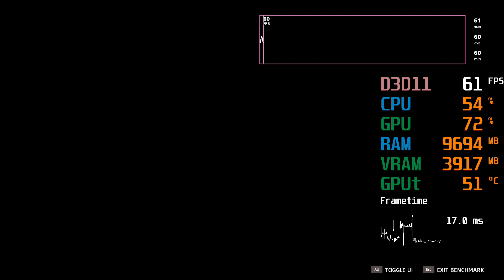GeForce GTX 1650 SUPER -- Intel Core i7-4770K -- Far Cry New Dawn Benchmark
Far Cry New Dawn Benchmark @ 1080p Ultra Preset & HD Textures

i7-4770K -- GTX 1650 SUPER Test Setup:

CPU : Intel Core i7-4770K [Not Overclocked]
CPU Cooler : Noctua NH-D15
RAM : 2X8GB dual DDR3 @ 2400MHz (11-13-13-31)
Motherboard : MSI Z97 GAMING 5 (MS-7917)
Graphics Card : Gigabyte GeForce GTX 1650 SUPER WINDFORCE OC 4G [GV-N165SWF2OC-4GD][4GB Video RAM][Not OCed]
SSD : 240GB
Internal HDD : 2X1GB
External HDD : 6 TB
Optical Drives : TSSTcorp CDDVDW SH-224FB
PSU : Corsair RM850
CASE : Cooler Master CM 690 III Closed
OS : Win 10 64 bit

This system was bought november 6 2019 for $ 250, with keyboard and mouse, but without a graphics card and without an external HDD.